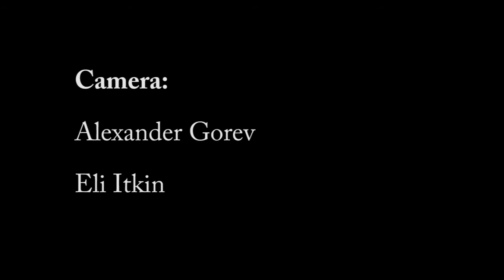WHISKY & FOLKSONG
A free improvisation on a given "Jonny Walker versus Burbon" theme, followed by a piece by Arkady Shilkloper "Folk-song".

Featuring "The Unplugged Renaissance Band":

Elias Faingersh (Sweden) - trombone, acting, percussion
Eyal Lerner (Italy) - recorders
Reuven Ben-Chanan (Israel) - violin
Uri Brener (Israel) - keabord